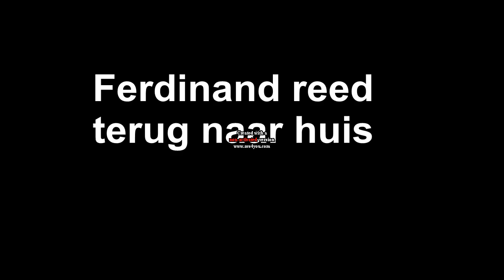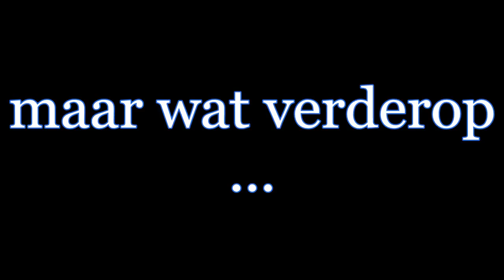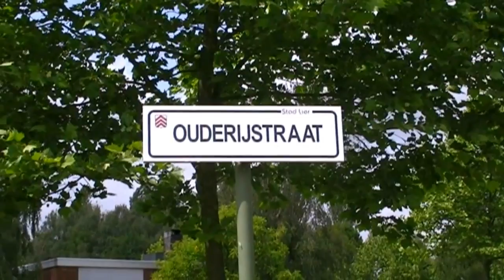de drugskoerier nederlands (!)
de enige echte goeie versie van ons filmpje voor nederlands